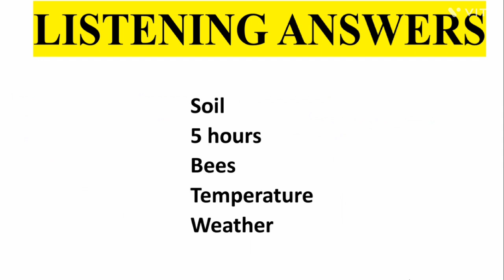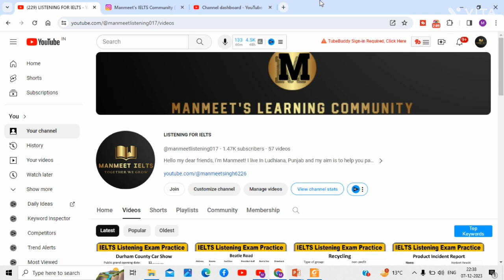7 December Ielts exam evening slot answers and review,7 December exam listening & reading answer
7 December Ielts exam evening slot answers and review,7 December exam listening & reading answer

brantford_manmeet

7 December  Ielts exam
7 December  Ielts exam evening slot review
7 December  Ielts exam evening slot listening and reading answers
7 December exam evening slot review

7 December Ielts exam evening slot answers and review,
7 December  exam listening and reading answers
7 December Ielts exam
7 December  Ielts exam evening slot review
7 December Ielts exam evening slot listening and reading answers
7 December exam evening slot review

7 December ielts exam Answers,
7 December 2023 evening slot answers,
7 December  lelts exam evening slot Listening test answers,
7 December ielts exam evening slot reading answers,
7 December ielts exam evening review,
7 December ielts exam evening,
7 December ielts exam evening slot all answers,
7 December ielts exam evening slot complete answer